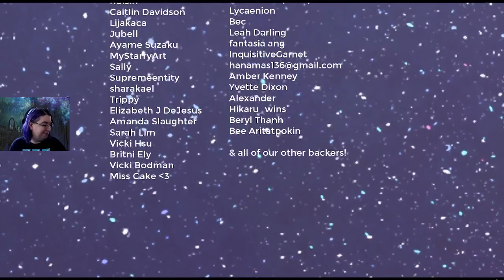[VOD] Cinderella Phenomenon: Finale and Good End of Rumpel's Route!!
[VOD 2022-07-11] The exciting and dramatic final chapter of Rumpel's route!

to catch future streams live!